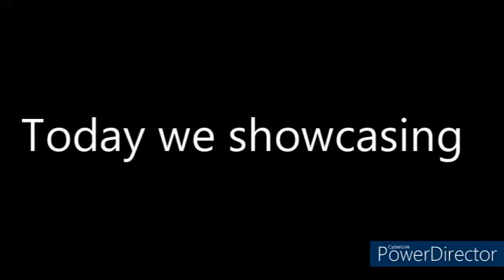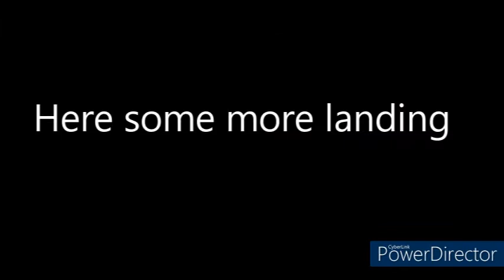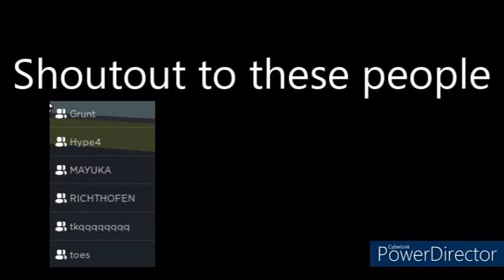Boeing 747 - 8 - showcase - PlaneCrazy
Editor : me
Subs for more intresting content